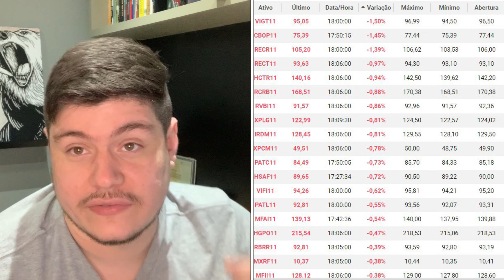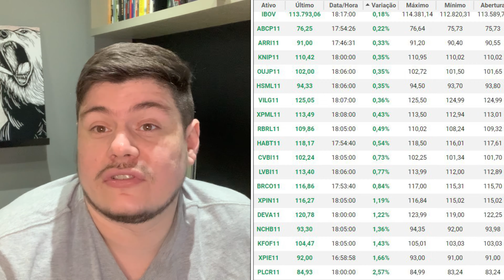Fundos Imobiliários: IFIX em baixa e Ibov em Alta, RECR11, DEVA11 e IRDM11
Data 08/12/20 :
ifix    /   ▼  - 0,12 %       /    2.780,00 pts
ibov  /   ▲ + 0,18 %       /     113.793 pts

Notícias:

XPCM11

IRDM11

+ IFIX

O vídeo é sobre Mercado Financeiro, em especifico do Índice dos Fundos Imobiliários ( fundosimobiliários )

Hoje no fechamento do ifix. , falamos sobre os ativos com piores e melhores desempenhos.

Vídeo produzido por Diogo Arantes

+ FóRUM

PodCast - Casht Fácil

+ PARCERIA FIIs.com.br:

Toda sexta-feita no Programa "Resumo FIIs"

+ RECOMENDAÇÕES DE LIVROS:

1-Seja foda!

2-Valuation: Como Precificar Ações

3-Valuation - Guia Fundamental e Modelagem em Excel

Você receberá no email o Ebook.

+OUTROS LIVROS:

1) O JEITO WARREN BUFFETT DE INVESTIR

2) O investidor inteligente

3) Análise Fundamentalista: Como Obter uma Performance Superior e Consistente no Mercado de Ações

4) Avaliando Empresas, Investindo em Ações: a Aplicação Prática da Análise Fundamentalista na Avaliação de Empresas